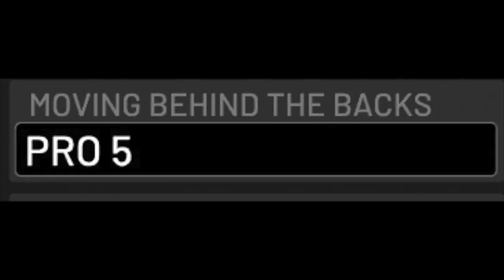THE 2 FASTEST DRIBBLE MOVES IN NBA 2K20!! HOW TO SPEEDBOOST AND ISO!!!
PSN: JdubYT-

- NBA 2K20 BECOME A DRIBBLE GAWD